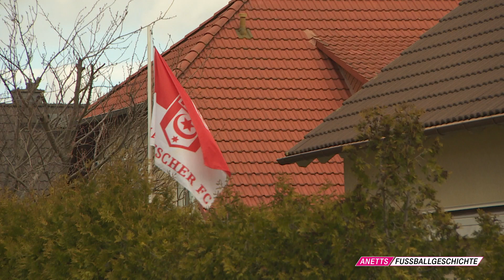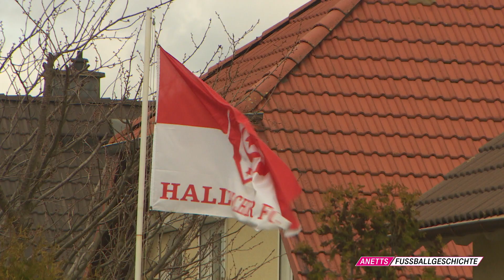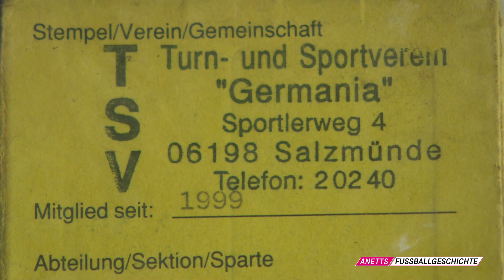Toni Lindenhahn Hallescher FC | Anetts Fußballgeschichte | Folge 6 | MagentaSport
Anetts Fußballgeschichte: Toni Lindenhahn, der bodenständige Kultkicker vom "Hallescher FC“. Eine aussergewöhnliche Profikarriere in Sachsen-Anhalt...